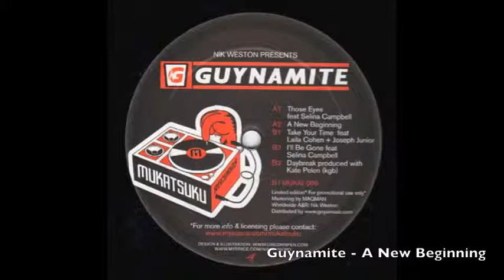Guynamite - A New Beginning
Vinyl RIP
Nik Weston Presents Guynamite ‎-- Guynamite EP
Mukatsuku Records